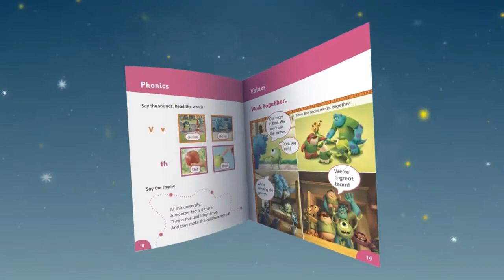Disney Kids Readers - Sách Tiếng Anh Pearson Disney Cho Bé | Fahasa Review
Khám phá Disney Kids Readers - Sách Tiếng Anh Pearson Disney Cho Bé: Một sự kết hợp hoàn hảo giữa giáo dục và giải trí dành cho các bé yêu thích học tiếng Anh. Với những câu chuyện sinh động, hình ảnh đẹp mắt từ các nhân vật Disney quen thuộc, bé sẽ học từ vựng và ngữ pháp tiếng Anh một cách hiệu quả.

 👉 Lên web/app Fahasa chốt đơn ngay!